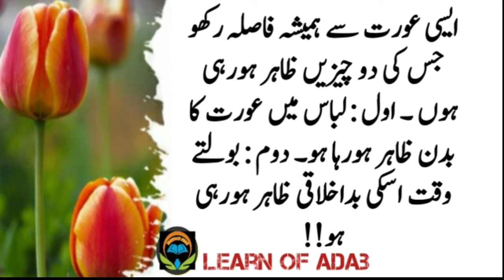aise aurat se hamesha fasla rakho jis ki 2 chezein | quotes about women's | learn of adab